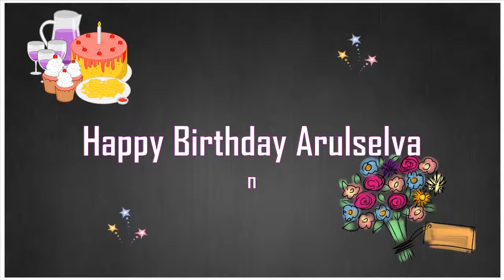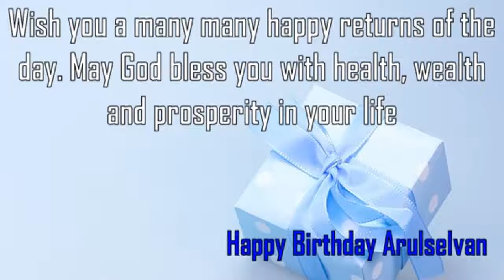Happy Birthday Arulselvan Image Wishes✔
Happy Birthday Arulselvan Images. Send Personalized happy birthday wishes to Arulselvan in 1 min by visiting
GreetName has thousands of image templates to choose from based on gender, age, and relationship. Pick the best image template. Enter Your Name and click 'Generate Personalized Image' button. You can share Arulselvan picture birthday wishes to any social network such as Facebook status, Whatsapp status, Instagram, Twitter, Google+, etc